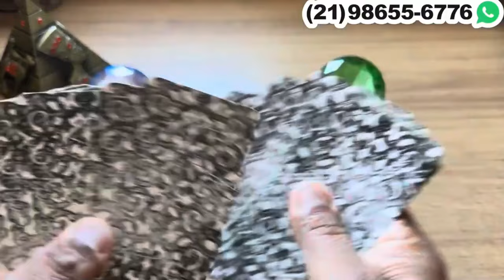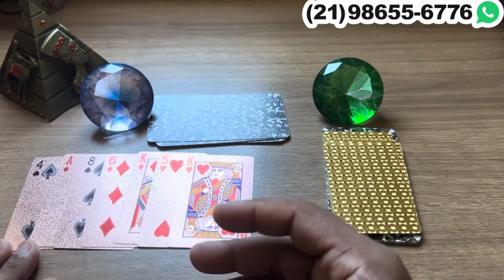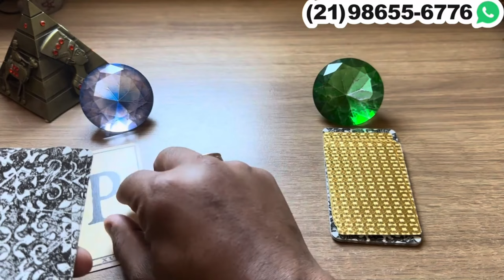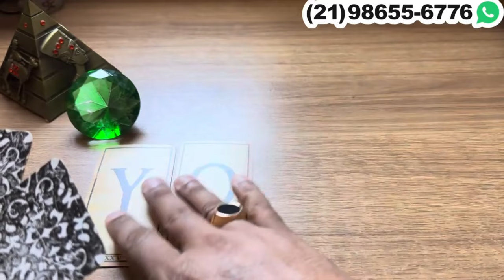A MENTE DESSA PESSOA ESTÁ UMA CONFUSÃO + LETRA INICIAL! | Tarot Responde 💘